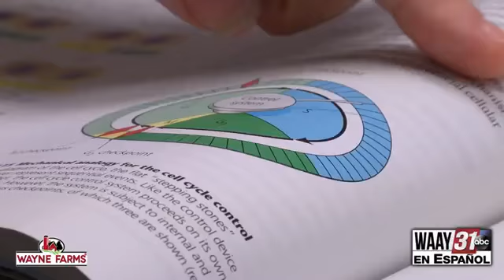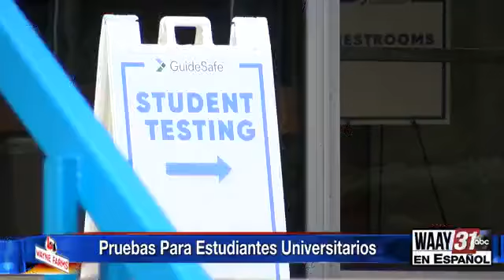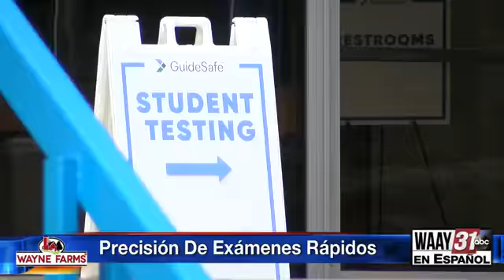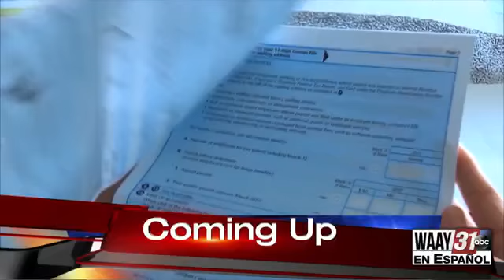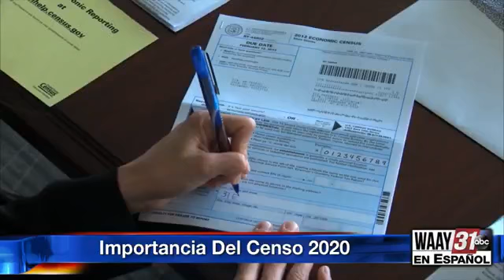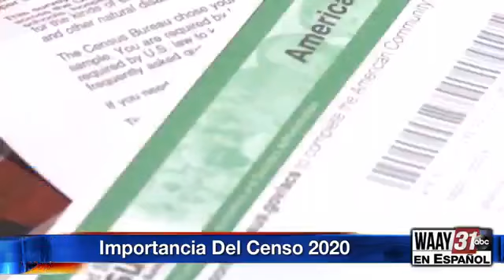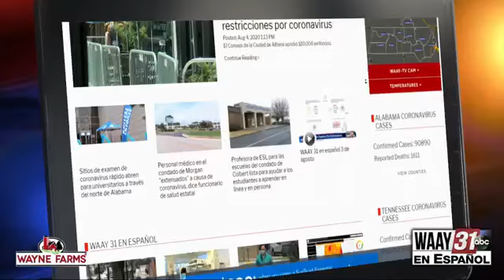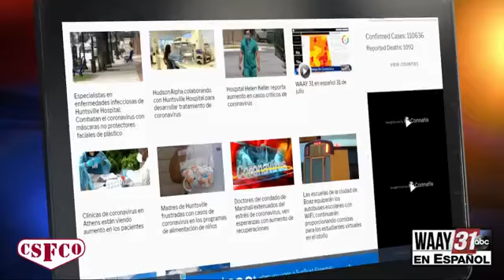WAAY 31 en español 4 de agosto